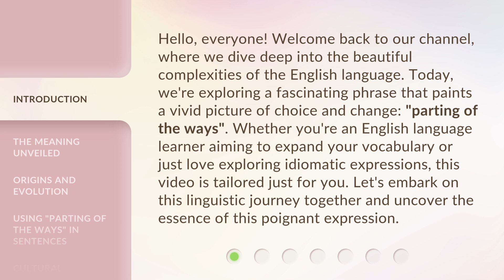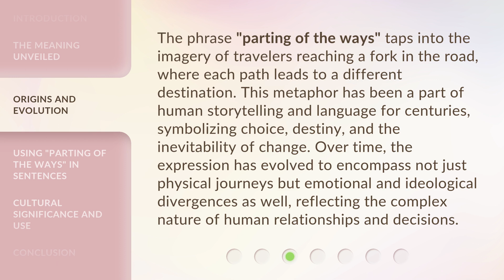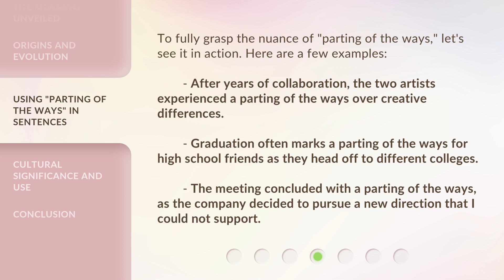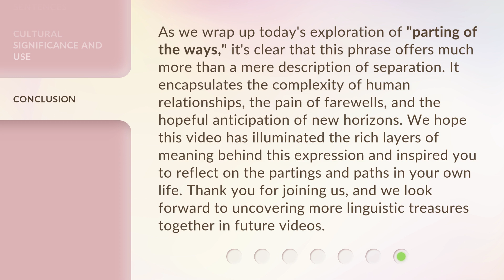The Crossroads of Decision: Understanding "Parting of the Ways"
Navigating the Crossroads: Decoding 'Parting of the Ways' • Explore the pivotal moment of decision-making in life and learn how to navigate the 'Parting of the Ways' with clarity and purpose. Watch now to gain insights on making tough choices and moving forward with confidence.

00:00 • Introduction - The Crossroads of Decision: Understanding "Parting of the Ways"
00:43 • The Meaning Unveiled
01:20 • Origins and Evolution
01:56 • Using "Parting of the Ways" in Sentences
02:39 • Cultural Significance and Use